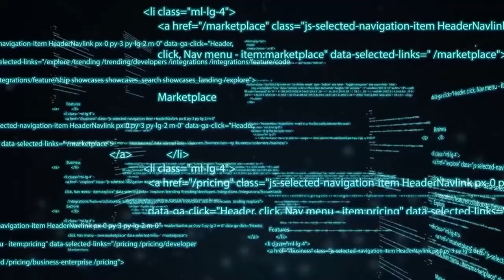New Year in the Free State w/ Carla Gericke — Free America Now Video Ep. 8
Carla Gericke of the Free State Project joins Eric Brakey on Free America Now to discuss freedom in New Hampshire and the importance of nullification for the entire country in 2022.